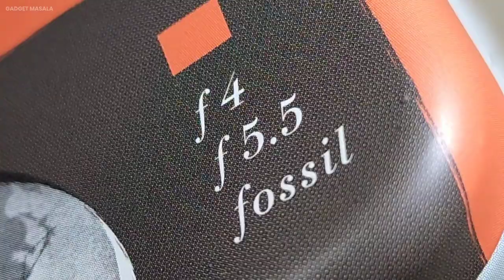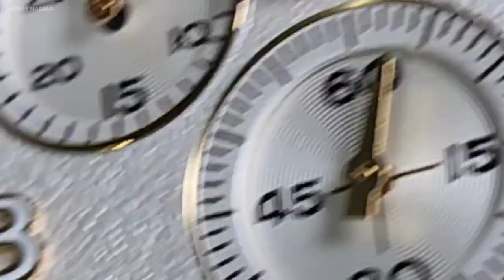Why Everyone is Loving This Fossil Watch: A Closer Look at FS4795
Why Everyone is Loving This Fossil Watch: A Closer Look at FS4795 Chronograph Watch
[ Best Buy Links ]
Fossil FS4795
Other Fossil Watches
Tech I'm using right now